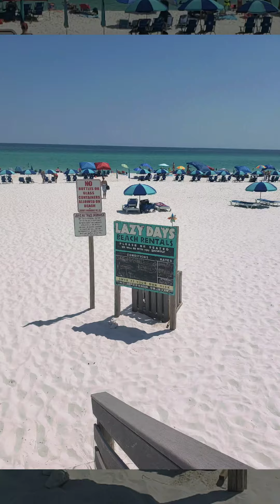Pensacola Beach Florida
A day in the life of a Flight Attendant